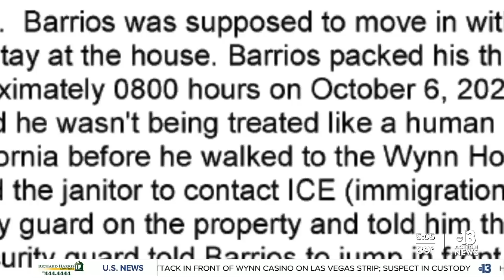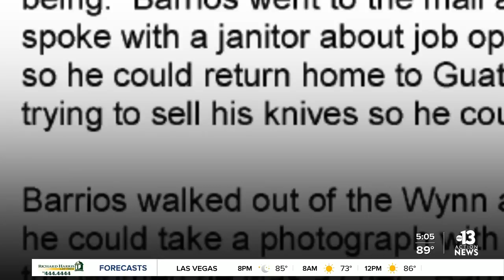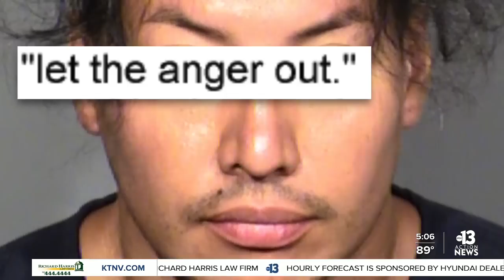Mass stabbing suspect confessed to 'unprovoked' attack on Las Vegas Strip, official tells ABC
A law enforcement official tells ABC new information about the ongoing investigation into the mass stabbing that killed two people and wounded six others on the Las Vegas Strip.